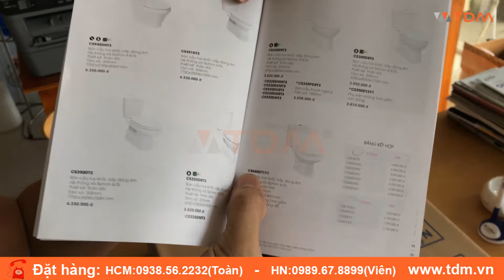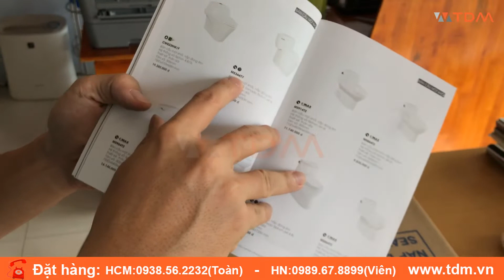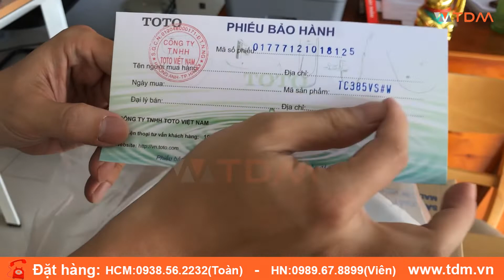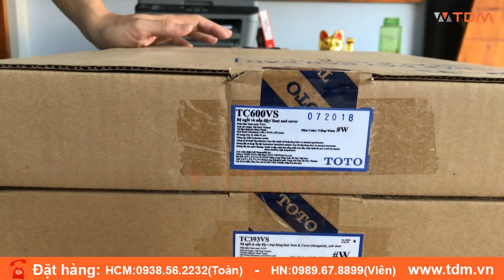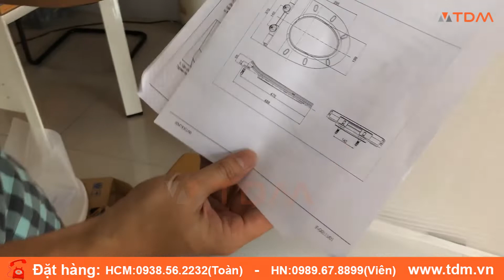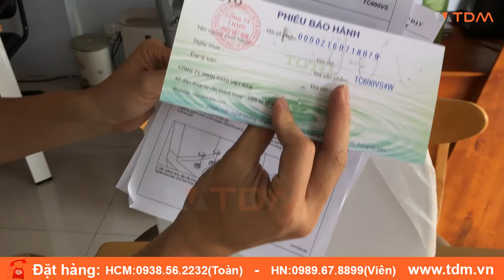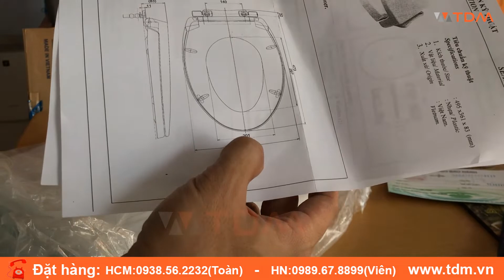TDM.VN | Đập hộp nắp bồn cầu TOTO TC385VS TC600VS TC393VS (T3 - T8 - T2)